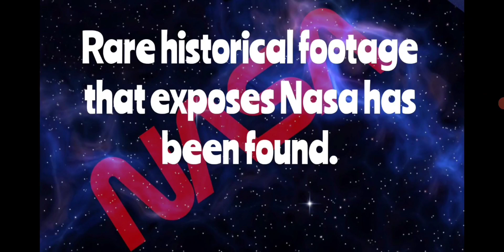Nasa destroyed by historical footage.